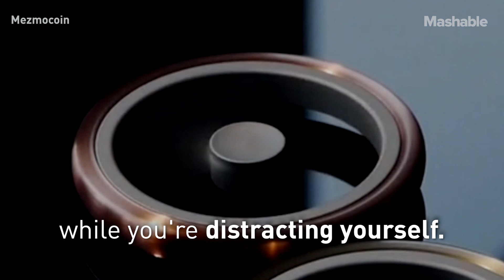Hypnotic Desktop Spinner Could Be Your Favorite New Fidget Toy | Future Blink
A spinning desk toy, called the Phantom, makes fidget spinners look like a thing of the past. The middle part of the spinner disappears once moving, thus turning it into a hypnotic optical illusion.